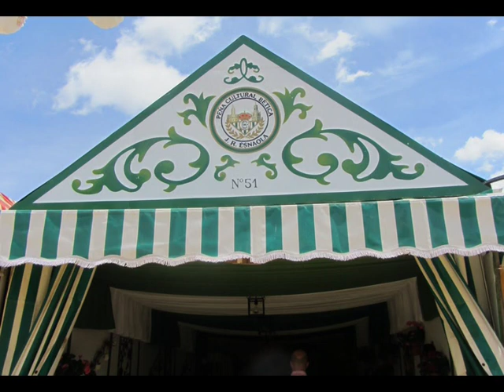Peña Betica Esnaola feria 2012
nuestro segundo año, poco a poco vamos mejorando y el año que viene, seguro que será mejor que este, un saludo a todos.